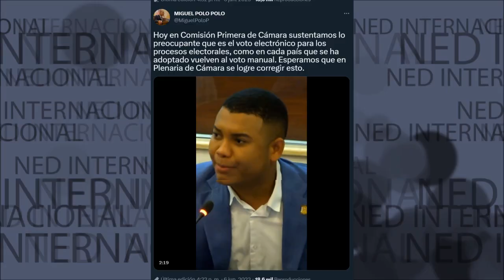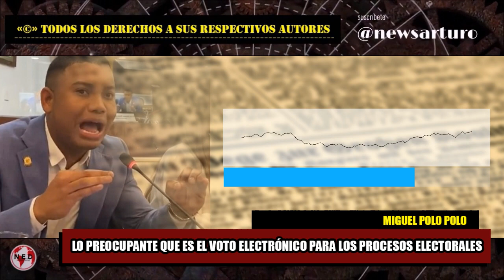ALERTA ⚠️ PREOCUPACIÓN POR VOTO ELECTRÓNICO PARA PROCESOS ELECTORALES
Hoy en Comisión Primera de Cámara sustentamos lo preocupante que es el voto electrónico para los procesos electorales, como en cada país que se ha adoptado vuelven al voto manual. Esperamos que en Plenaria de Cámara se logre corregir esto.
Miguel Polo Polo